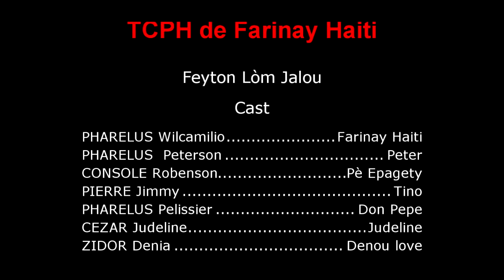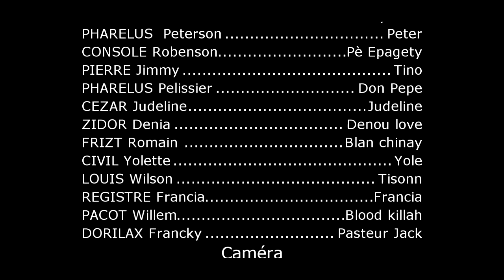Lom jalou #11" FARINAY HT, TCPH"